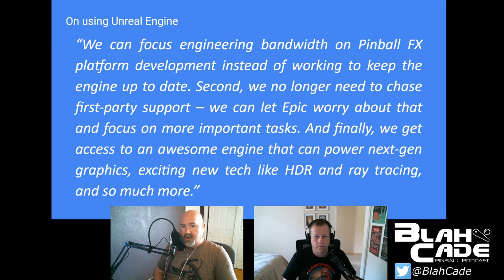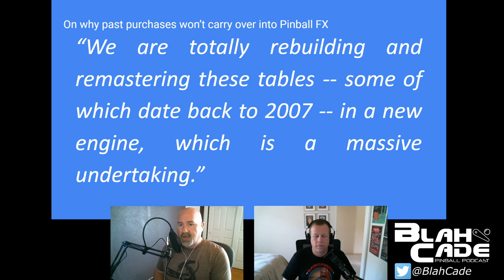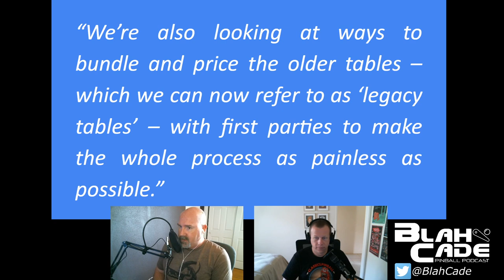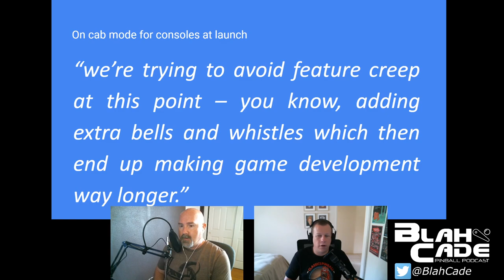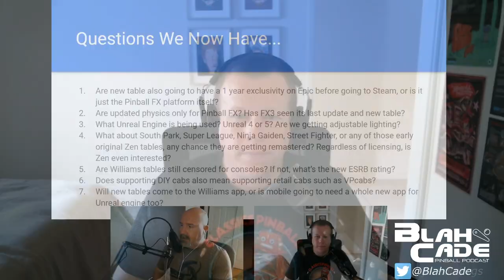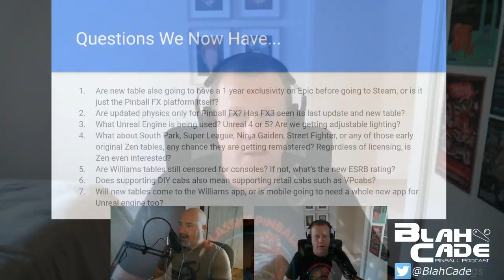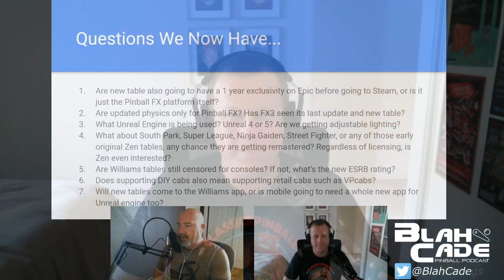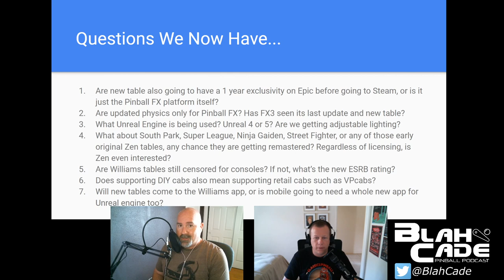BlahCade Pinball # 219: Reacting To Epic Pinball FX News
Chris and Jared to a full breakdown of all the info released in the latest episode of Zen's The Pinball Show.